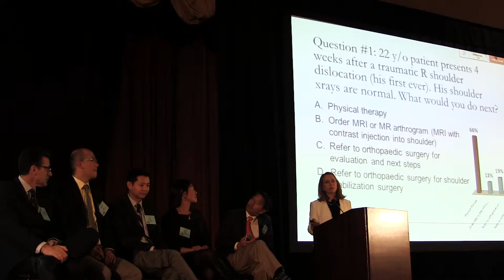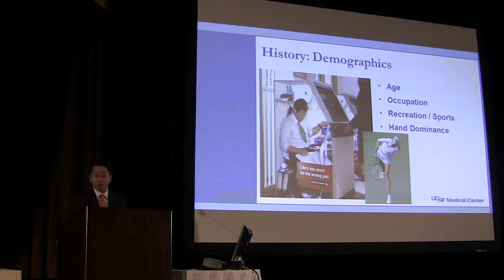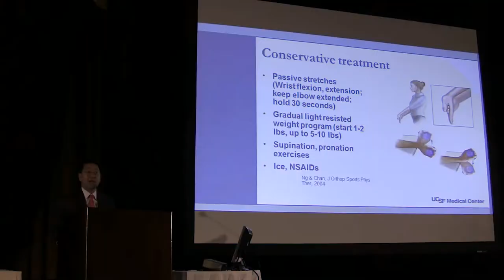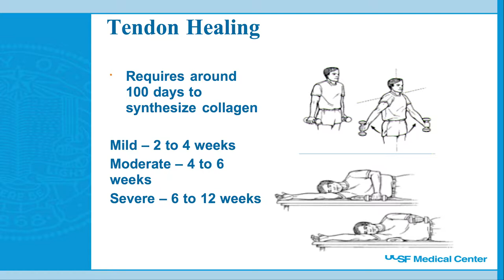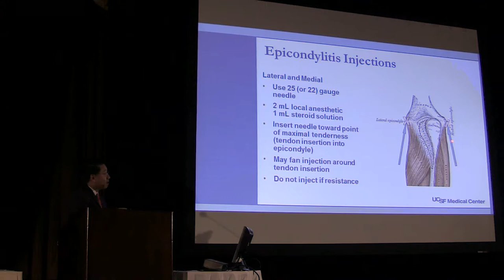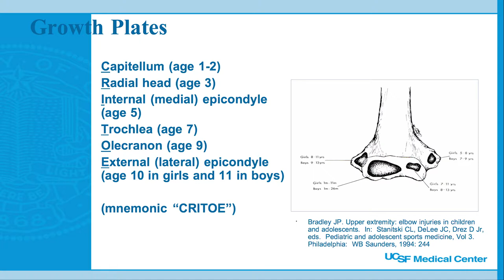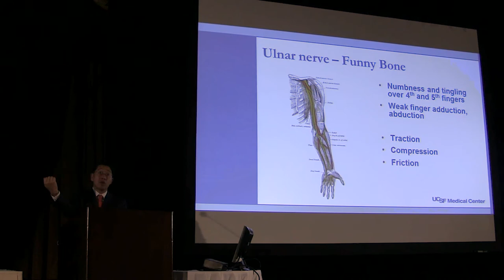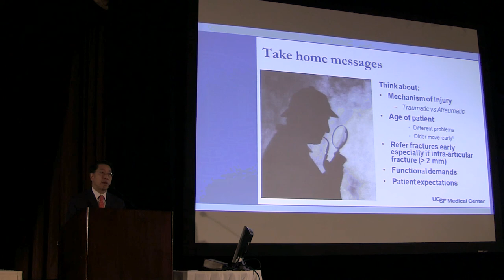Top Elbow Problems: Tennis Elbow, Anyone? - Anthony Luke, MD, MPH